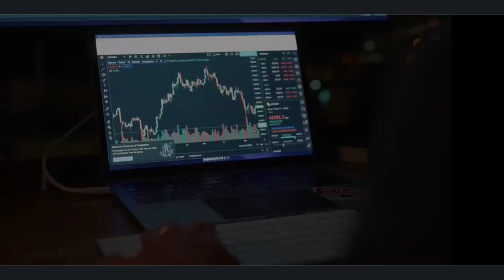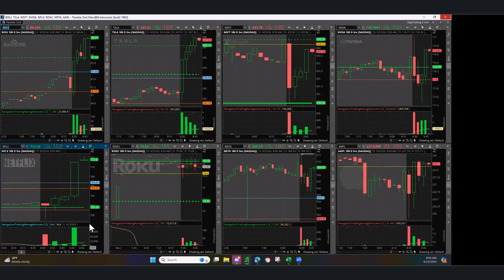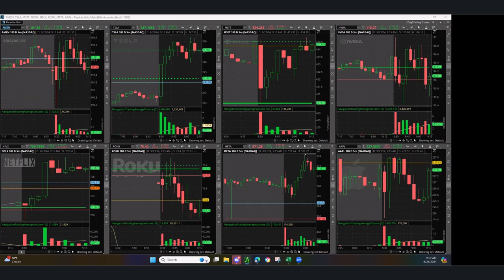Day Trading Live 9-23-24